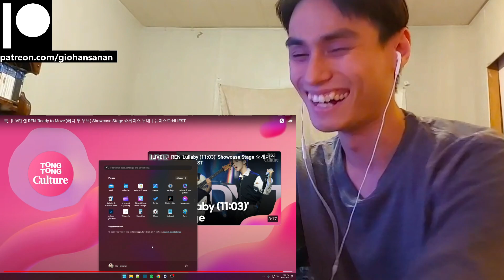REN (NU'EST) Reaction with Gio [LIVE] 렌 REN 'Ready to Move'(레디 투 무브) Showcase Stage 쇼케이스 무대｜뉴이스트·NU'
P.S.
1. My channel name is my REAL name.
2. I am doing this with minimal knowledge.
3. I am Thai American with a bit of Chinese and bilingual (hence the accent).
4. I am a HUGE fan of K-Pop (it's the only music I listen to everyday).
5. I have been getting into a LOT of K-Dramas lately (I may or may not react to those as well on this channel).
6. I have been trying to get caught up with Tokusatsu Shows that I missed since my childhood (I'm a such a big geek lol).
7. I have been a Gamer for most of my life (I am a PlayStation guy, and yes I do have a PS5 lol).
8. I used to be an Anime watcher (I stopped around 2019 because I was overwatching them).
9. I love to stay at home "When the weekend comes!"
10. I am a Cat person as in I am like a cat.